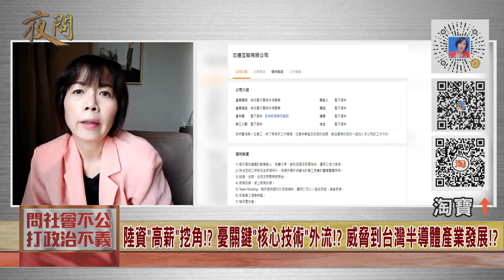2021.03.10黃智賢夜問-向中國潑髒水! 1張陸警照499美元! 扮演走狗的"外媒"刻意加工博眼球!?